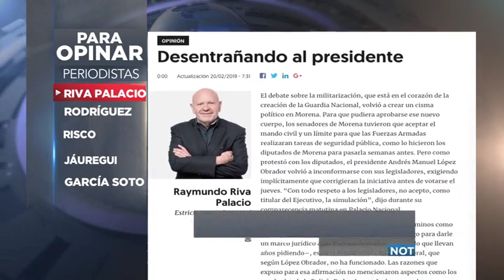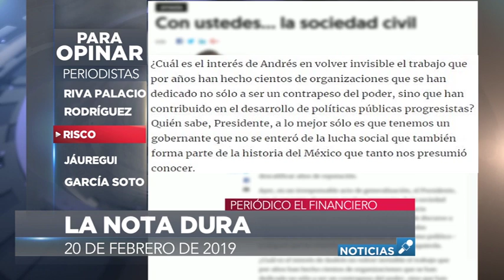Las columnas más relevantes de este 20 de febrero